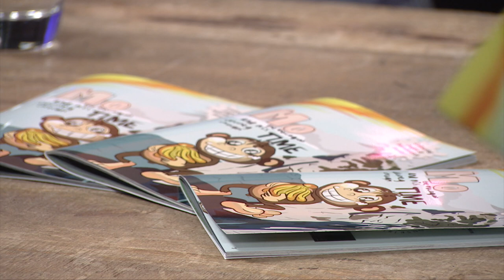Quest YE - "Mo The Macaque & His Journey Through Time" - GBC The Hub - 16-01-19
Filmed at GBC Television Studios for local Magazine Show "The Hub" on 16-01-19 with our managing directors, Sophie Macdonald and Amit Shay, and one of our Operations Managers, Julian Gerada.

We’re glad to be able to finally answer some questions, and reveal details about our own ‘untold story’: ‘Mo the Macaque and his Journey Through Time’!!

A massive thank-you to everyone at The Hub and GBC for having us.